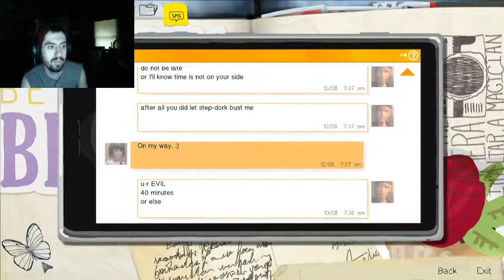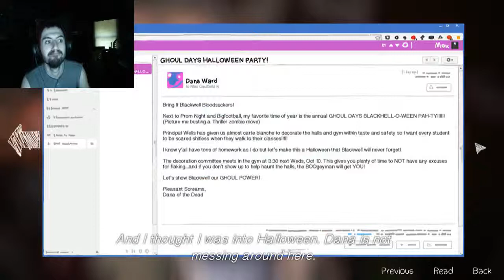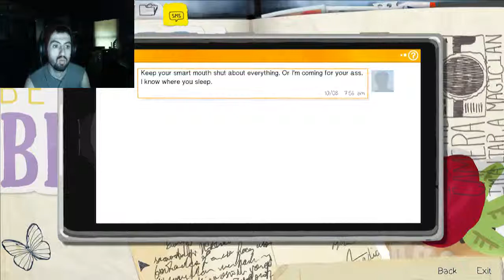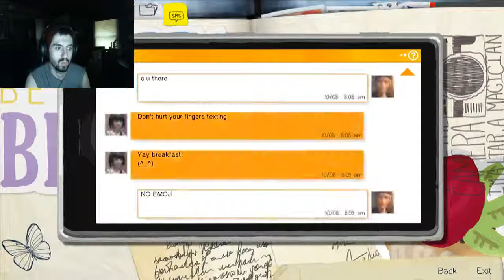Neked Hipster Boobies!!! [Pt 1] Life is Strange Ep. 2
Boobies :3 Enough Said